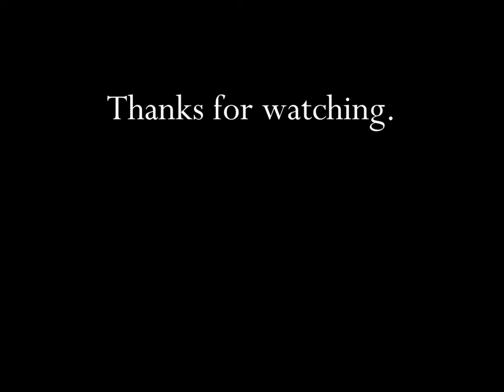McDonald's NBA Looney Toons All Star Cups TV Commercial HD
This is a 1995 tv video commercial for McDonald's NBA Looney Toons All Star Cups.